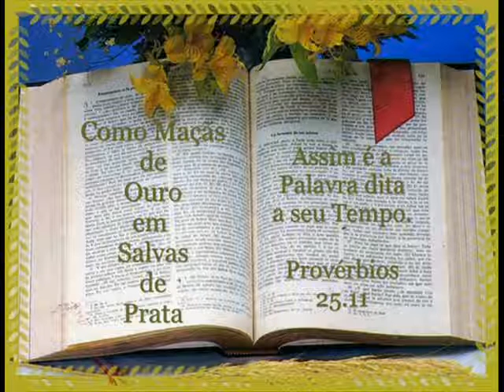20 DE MAIO - LEITURA DA BÍBLIA EM ORDEM CRONOLÓGICA POR NEUZA BALDINI.wmv